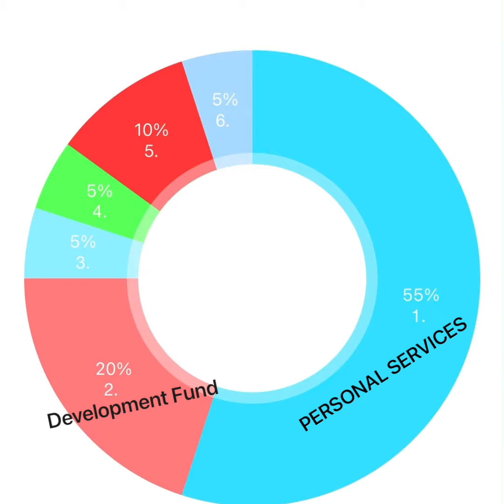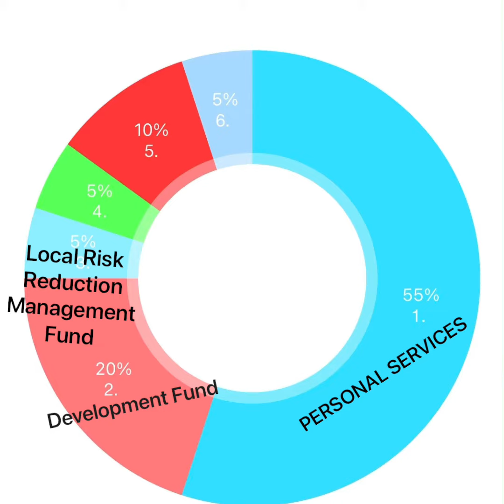Kag. Bam Hildawa - Finance Barangay Assembly 1st Sem 2021